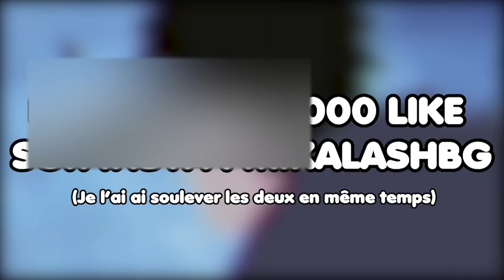Pieger un supporter de l'OM avec le PSG